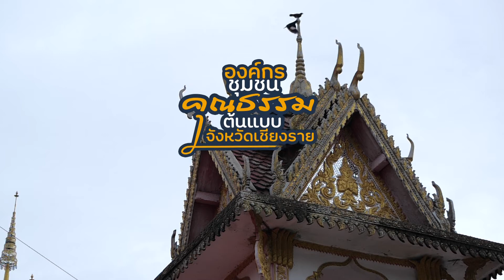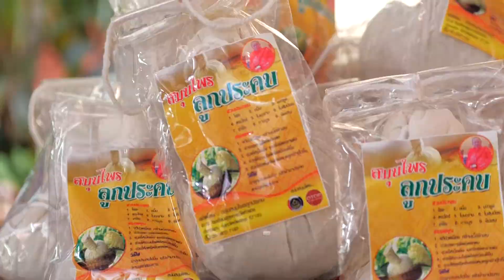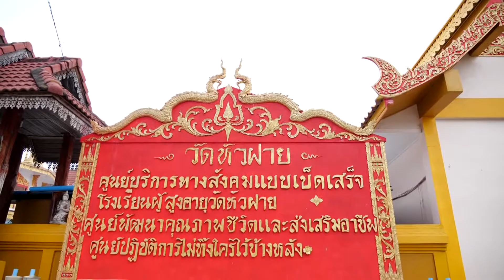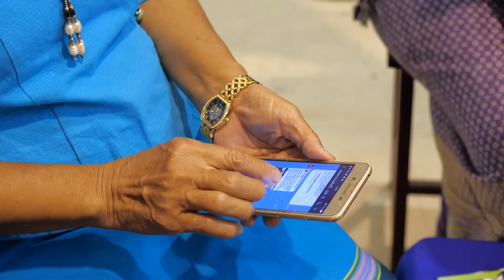โรงเรียนผู้สูงอายุวัดหัวฝาย - ตอน การเรียนรู้ของผู้สูงอายุใน 6 มิติ